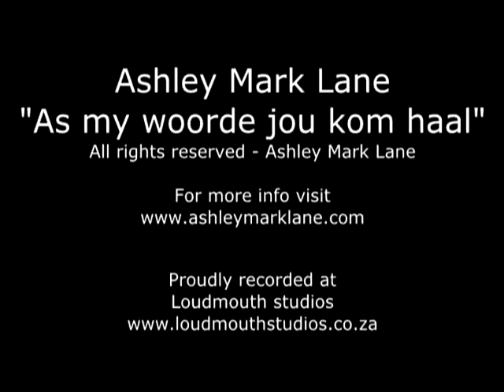Ashley Mark Lane - As my woorde jou kom haal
Song details:
Artist: Ashley Mark Lane
Title: As my woorde jou kom haal
Album: Always a part of me
Written by: Ashley Mark Lane

Photo contributions

Yokim Pillay
Ginga Ninja
Loudmouth studios
Tanya de Bruin
Fantasy world studios
Vrede fest
Riaan Roux
Ricardo Franca

All rights to the material contained in this slide show reserved by Ashley Mark Lane
Copyright reserved AML 2012